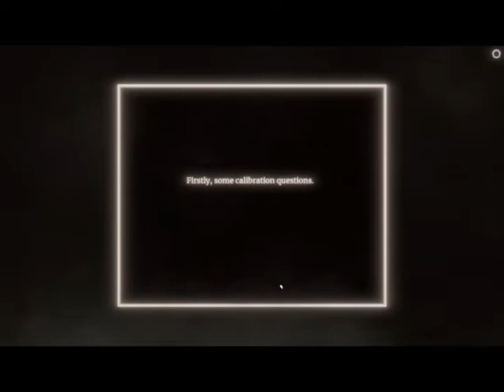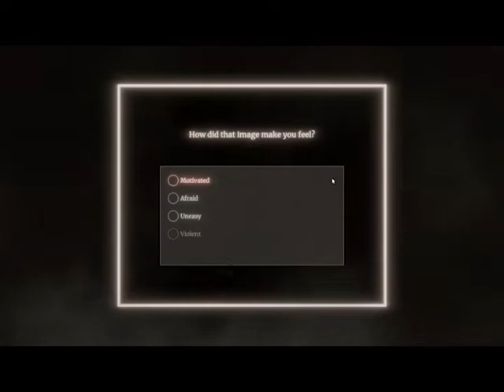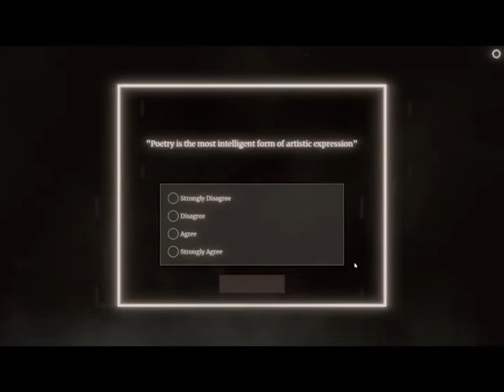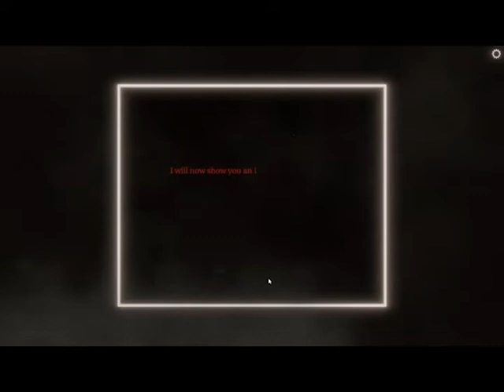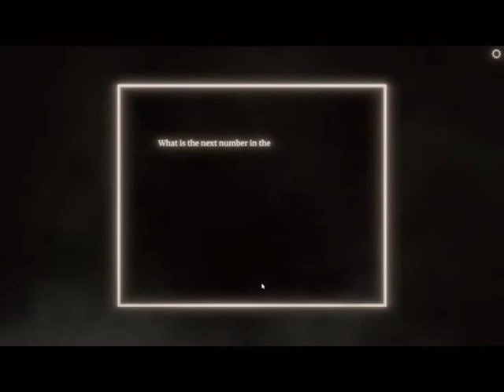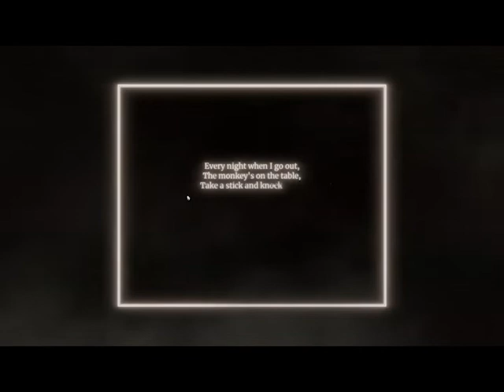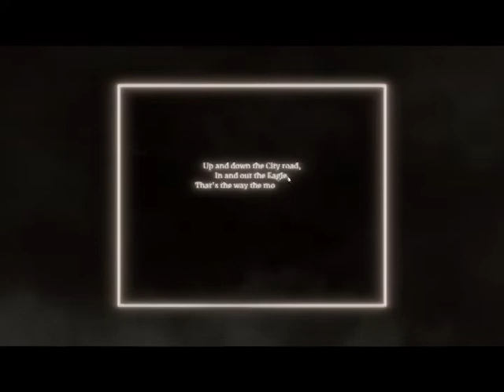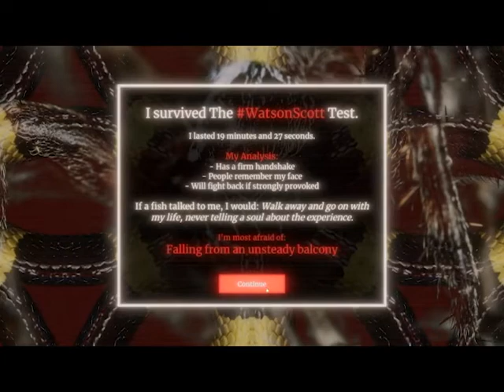The Watson-Scott test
jump scares on 1,000